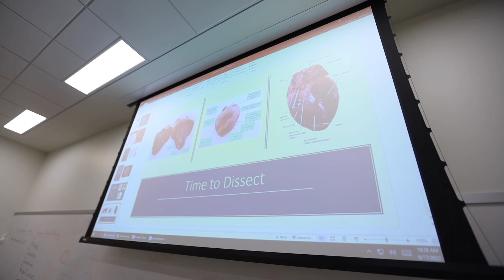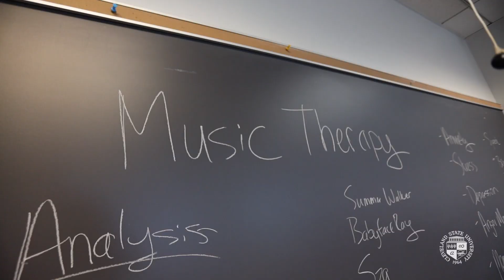CSU Viking CHAMPS Summer Camp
The Viking CHAMPS (Careers in Health and Medical Professions) camp introduces high school students to a wide variety of high-wage, high-skills careers in health and medicine. It introduces students to health professions early in their academic career through authentic learning experiences and professionals in the field.